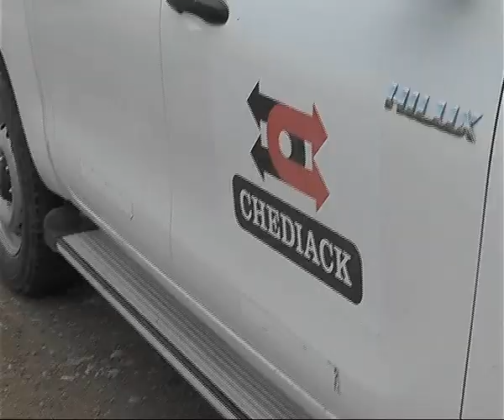2018 11 27 RUTA 33 SERGIO VILLALBA CHEDIACK